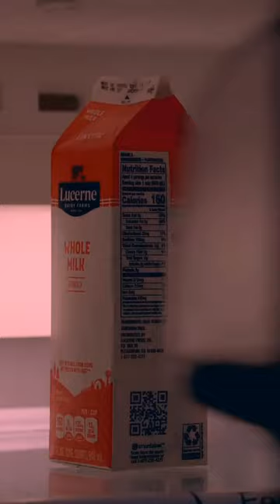093 Looks like the same thing, but is actually one of a kind 3xy5nm5949gper4